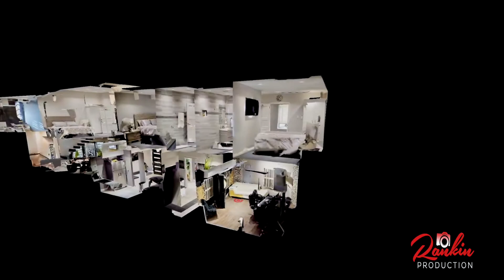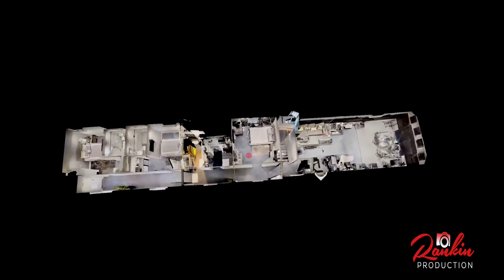New Service Alert! | Introducing 3D Virtual Tours now available at Rankin Production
Here is our first 3D Virtual Tour we did for a client to advertise their Band Rehearsal Studio, Recording Services & Executive Suites Rental.

Check it out and virtually walk through the space, of this state of the art facility located at Cipriani Boulevard.
Helpful Tips:
During the tour you can used your finger or mouse to zoom in or out, move the image around 360 degrees and click / tap to move forward. You can also click the play button to have the tour automatically walk through the space for you.
Do Enjoy!! 😊